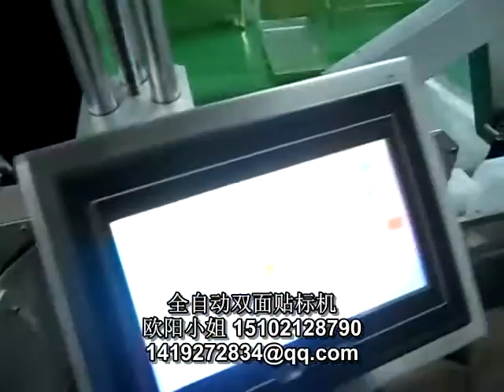square bottle of double sides automatic labeling machine 方瓶自动双侧面贴标机